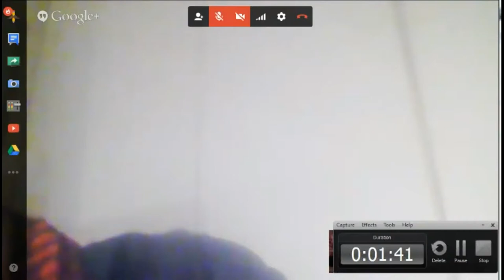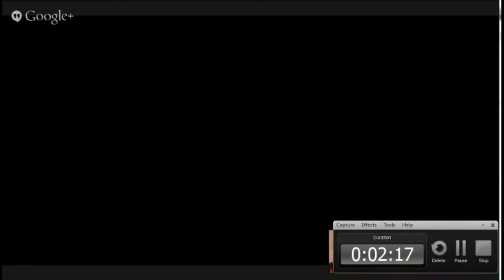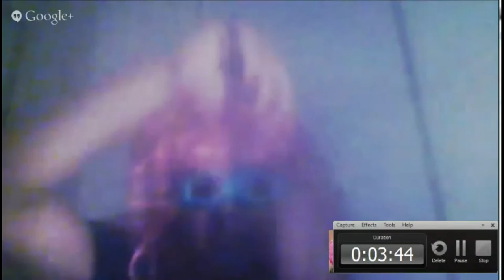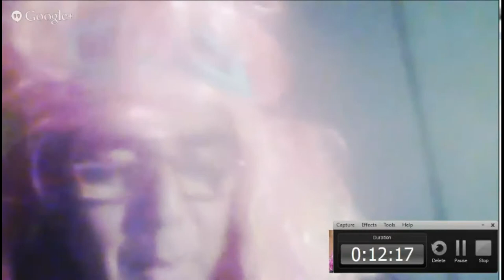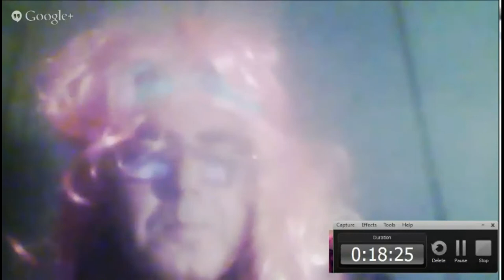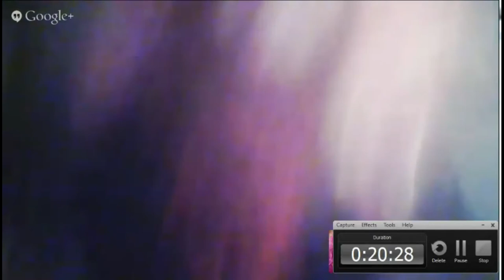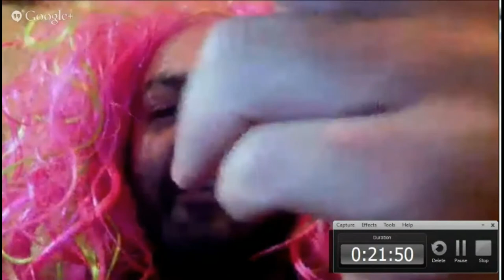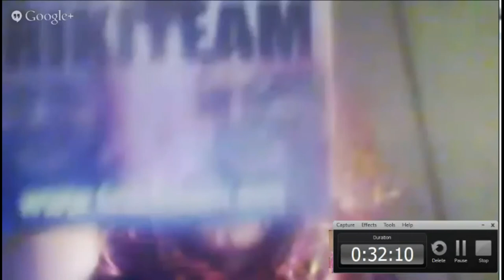FRIKITEAM HANGOUT 6 NOVIEMBRE DEL 2014